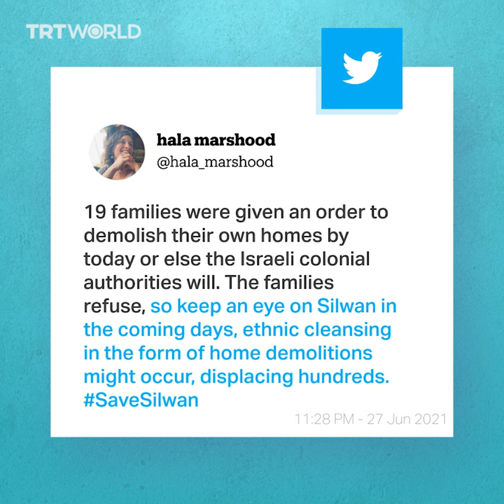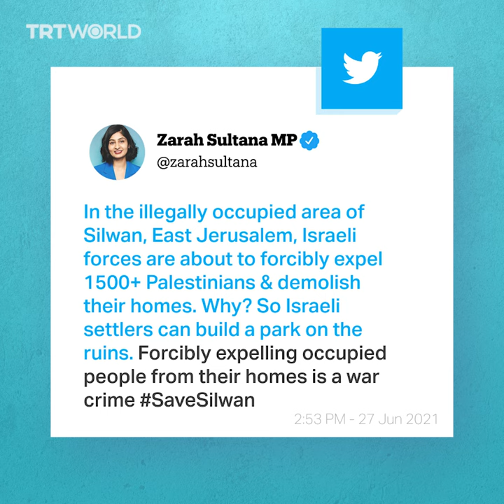Israel could soon make the Palestinian families in Silwan homeless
Silwan, located in the southwest of Jerusalem’s Old City, has often been targeted to make way for Israeli settlements.

And now, 1,500 Palestinian residents are facing the threat of forcible eviction from their homes.